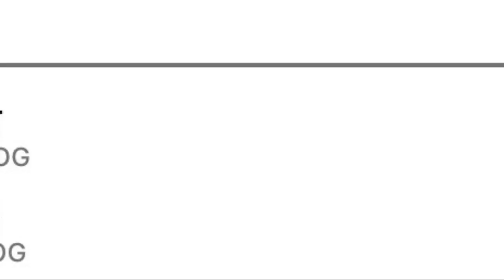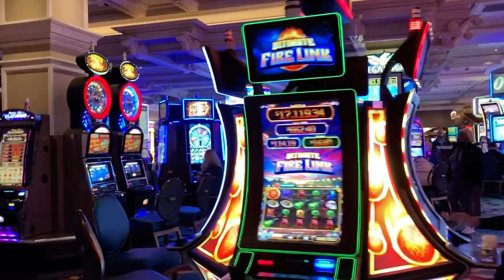Trip to Vegas || Junior Hockey Vlog